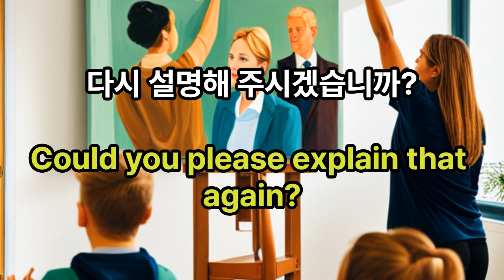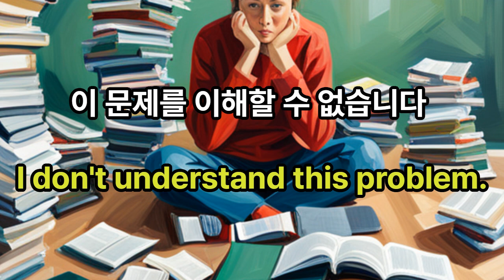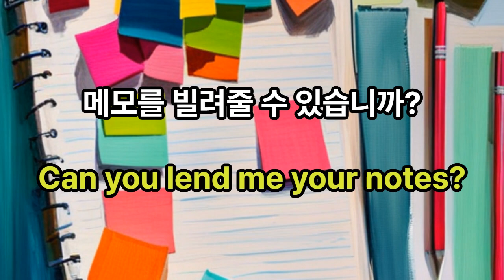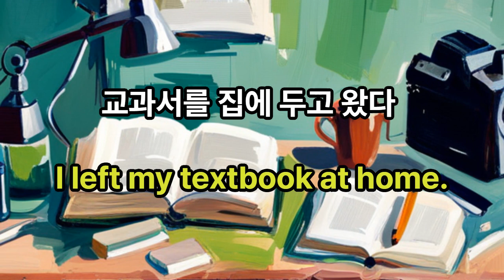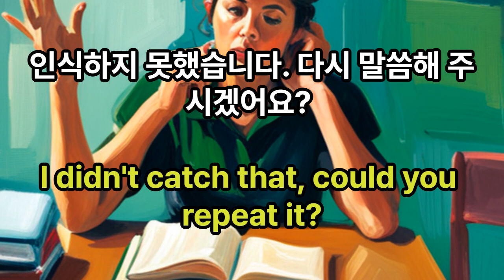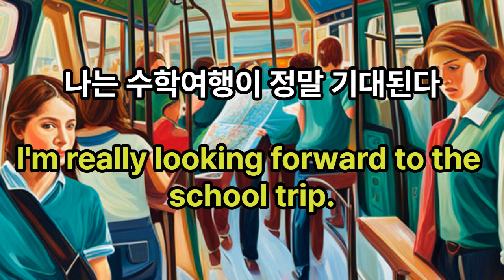중학생 영어로 하고 싶었던말 이 영상으로 답을 찾으세요 | 영어 문장 학습 | 영어회화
중학생 영어로 하고 싶었던말 이 영상으로 답을 찾으세요 | 생활영어 문장 학습 | 영어회화

- 중학생을 위해 특별히 고안된 최신 튜토리얼을 통해 핵심 영어 구문으로 구성 돼 있습니다.
- 이 비디오는 교실 안팎에서 매우 유용하게 사용할 수 있는 실용적이고 일상적인 문장으로 가득 차 있습니다.
- 숙제에 대한 도움을 요청하는 것부터 좋아하는 주제에 대해 토론하는 것까지, 이 표현들은 영어에 대한 자신감과 유창함을 높여줄 것입니다. 절대 놓치지 마세요.